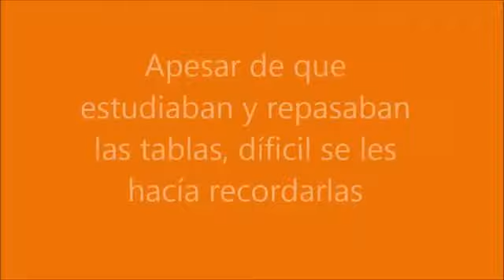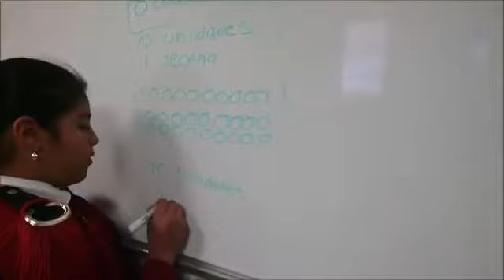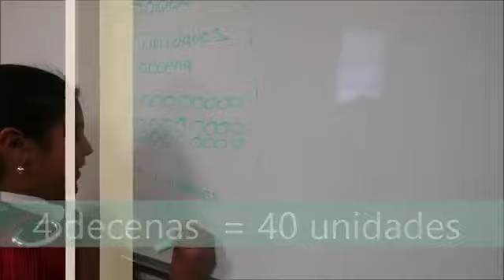Cómo aprender la tabla del nueve